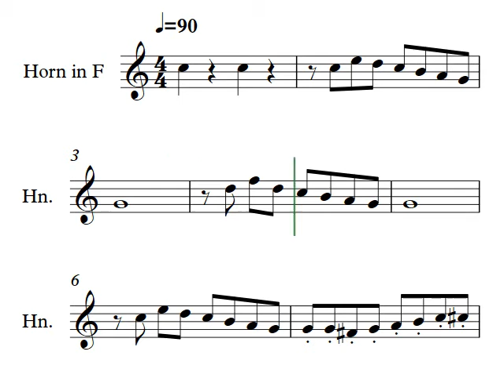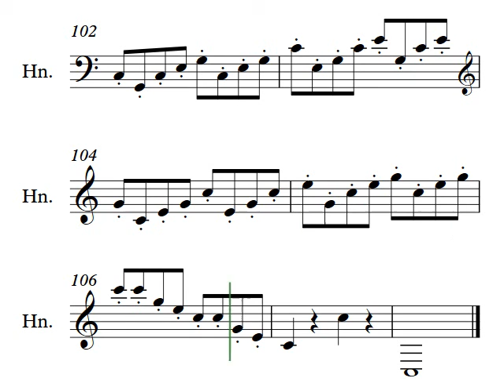Kling No 1